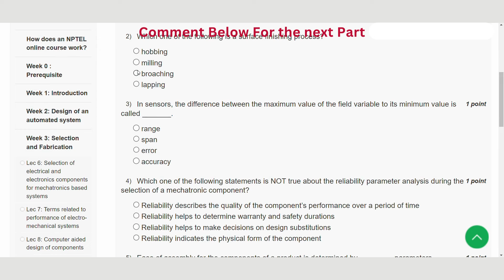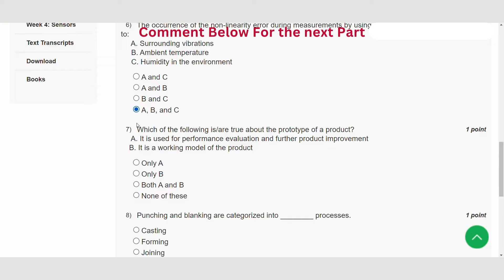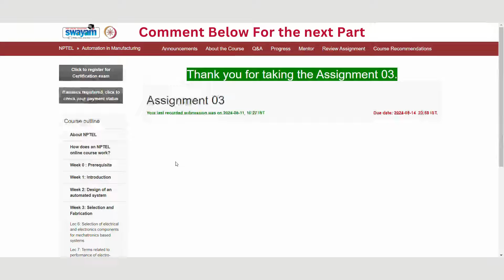Automation in Manufacturing Week 3 | NPTEL ANSWERS | MYSWAYAM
ABOUT THE COURSE :
Manufacturing industry contributes a major share in the GDP of our country. Application of automated systems is certainly improving the productivity of the manufacturing industry. In view of this, a course on “Automation in Manufacturing” is designed with the primary focus on the design and development of automated systems in the manufacturing. Initially the course introduces various automated systems being used in the manufacturing industry. Then the building blocks of a typical automated system are described. It presents a study on the principle of operation and construction details of sensors/transducers, actuators, drives and mechanisms, hydraulic and pneumatic systems. It also covers up the microprocessor technology, programming and CNC technology. The contents are lucidly presented with real-life examples. Case studies based on manufacturing industry applications are presented.